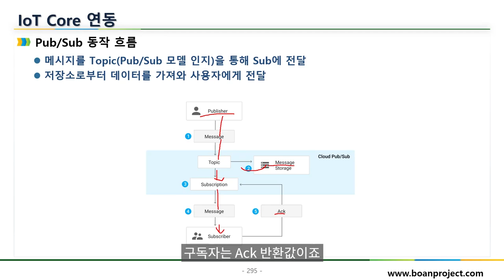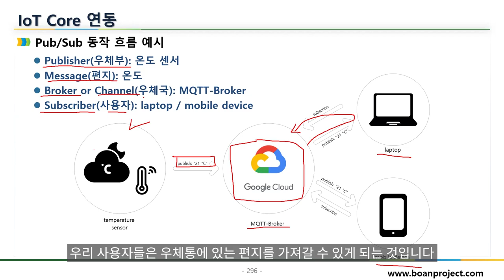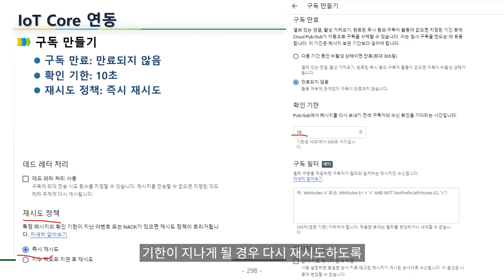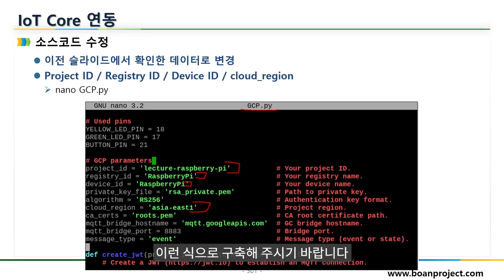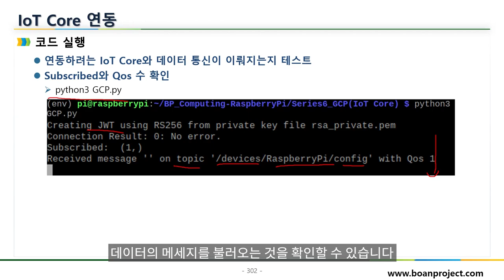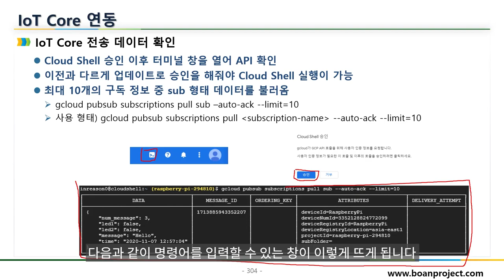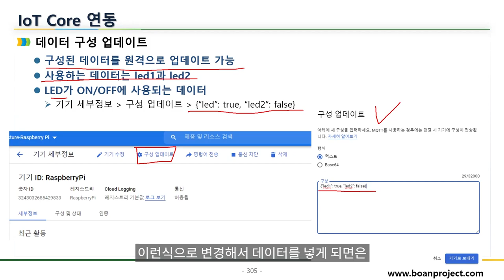라즈베리 파이 GCP IoT 코어 연동하기 두번째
보안프로젝트 ) 에서 제공하는 IT 강의입니다. 이번에 신규로 제작되고 있는 IoT 강의 시리즈 중 " 라즈베리 파이(Raspberry Pi) IoT 코어 연동하기 두번째, IoT 프로그램 공부하자!!" 입니다.